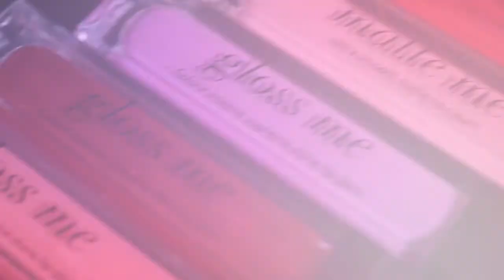Sleek på Sephora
Sephora lanserar nu det snabbt växande high-street makeupvarumärket Sleek MakeUP som blivit känt för sina innovativa och högpigmenterade produkter. Varumärkets sortiment innehåller allt från contouringpaletter till läppstift och ögonskuggor i både neutrala och kraftfulla färger. Sleek MakeUP ger dig ett brett utbud av makeup till rimliga priser som inspirerats av de senaste skönhetstrenderna runt om i värden. Välkommen till Sephora på Biblioteksgatan, Emporia, Täby Centrum, Nacka Forum och Kungsgatan i Göteborg för att upptäcka kollektionen från Sleek MakeUP